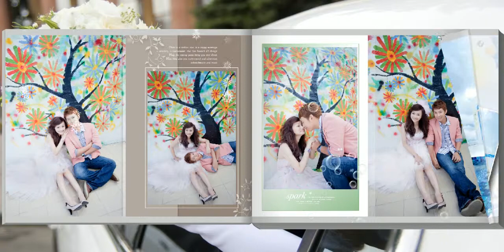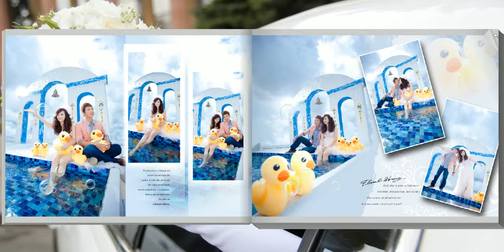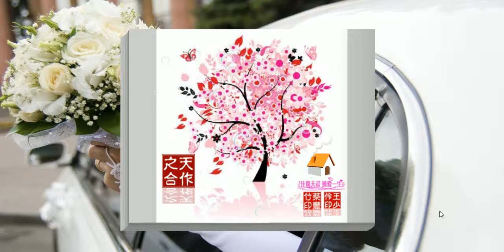「甜蜜幸福婚紗寫真電子書」自製珍藏版